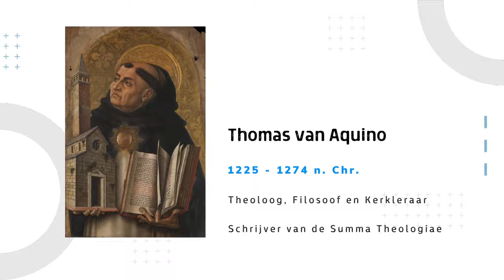TRAILER: Op zoek naar de Waarheid - met Thomas van Aquino! VANAF 11 Augustus op Kathedraal TV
Vanaf 11 augustus te zien op Kathedraal TV! De serie: ‘Opzoek naar de Waarheid - Met Thomas van Aquino!

In deze serie van 12 afleveringen bespreken Broeder Ignatius Maria, moraaltheoloog Anton ten Klooster, docent Richard en Dr. Daan van Schalkwijk in totaal 12 artikelen, genomen uit de drie delen van de Summa Theologiae. Elke video behandeld één artikel.

Vanaf 11 augustus publiceren we om de 3 dagen een aflevering uit deze serie. Volg ons kanaal en mis geen enkele aflevering. Van elke aflevering kijk je een korte introductie waarna de totale aflevering ook te bekijken is!

Over Thomas van Aquino:
Thomas van Aquino was een Italiaanse filosoof en theoloog, die tot de scholastici gerekend wordt. Hij leefde van ± 1225 – t/m, 7 maart 1274 en is de meest invloedrijke systematisch theoloog op wijsgerig gebied uit de middeleeuwen. Zijn werken zijn tot op de dag vandaag erg belangrijk in de Katholieke kerk. In 1567 benoemde paus Pius V hem tot kerkleraar. Eerder al op 18 juli 1323 is hij heilig verklaard door paus Johannes XXII.

Over de Summa Theologiae:
Thomas zijn bekendste werk is de 'Summa Theologiae'! Daarin  beschrijft hij gestructureerd de leer van de Katholieke kerk middels leerstellingen gebaseerd op bedenkingen en tegenwerpingen. Hij onderzoekt eerst alles grondig en komt daarna tot een conclusie samengevat in een of meerdere leerstellingen. De leerstellingen, met bedenkingen en tegenwerpingen zijn uitgewerkt in een artikel.

De artikelen die worden besproken in deze serie ‘Opzoek naar de Waarheid’ zijn:

Uit het eerste deel door broeder Ignatius Maria :
- Kwestie 1 artikel 2: Is theologie een wetenschap?
- Kwestie 2 artikel 2: Kun je God bewijzen?
- Kwestie 45 artikel 2: Kan God iets scheppen?

Uit het tweede deel – deel 1 door Anton ten Klooster:
- Kwestie 3 artikel 8: Vindt de mens zijn geluk/bestemming in God?
- Kwestie 21 artikel 1: Wat is zonde?
- Kwestie 68 artikel 2: Waarom de hulp van God noodzakelijk is?

Uit het tweede deel – deel 2 door Richard:
- Kwestie 2 artikel 5: Is het nodig om expliciet in iets te geloven?
- Kwestie 2 artikel 7: Moet je expliciet in de menswording van Jezus geloven?
- Kwestie 6 artikel 1: Wat is de oorzaak van het geloof?

Uit het derde deel door Daan van Schalkwijk:
- Kwestie 26 artikel 1: Is Christus bemiddelaar tussen God en de mensen?
- Kwestie 4 artikel 2: Is Jezus mens geworden?
- Kwestie 61 artikel 1: Waarom zijn de sacramenten noodzakelijk voor de redding?

Omdat niet alle delen van de Summa Theologiae in het Nederlands zijn vertaald kun je de ontbrekende delen ook in het Engels lezen

Productie:
Deze serie is een project van Jong Bisdom Haarlem-Amsterdam, het jongerenpastoraat is van het Bisdom Haarlem-Amsterdam.